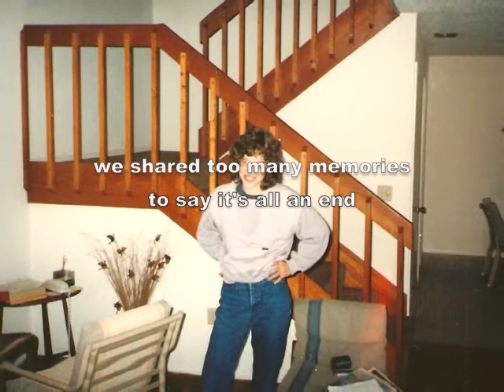This Is Not Goodbye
I made this for a friend, after we drifted apart.
I believe that the good parts of our relationship live on, even though he's gone.

Vicki